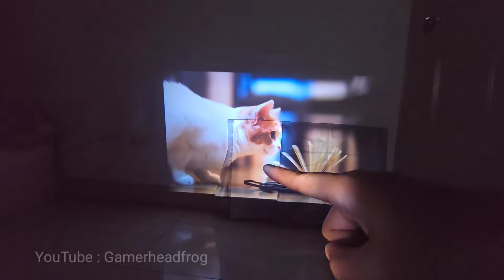จอโปรเจคเตอร์ จอโลหะ ผ้าโปรเจคเตอร์ ลดแสงสะท้อนสว่างมาก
จอโปรเจคเตอร์ สว่างกลางวัน

พิกัดจอ
จอโลหะ ขนาด 120 นิ้ว ราคา 229 บาท

จอโลหะขนาด 84 นิ้ว ราคา 156 บาท

จอสีขาว 100 นิ้ว ราคา 159 บาทใ

เครื่อง Projector Funfoox hราคา 2,130 บาท

จอสีขาว 100 นิ้ว ราคา 159 บาท